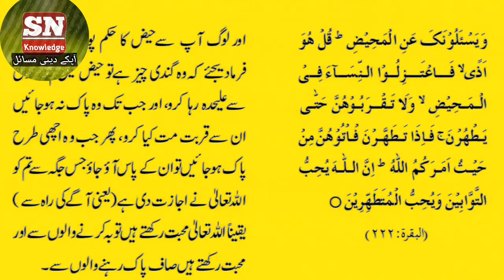Aorat Ki Sharamgha Se Nikalny Wale Khon Ke Iqsam | عورتوں کی شرمگاہ سے نکلنے والے خون کی اقسام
Aorat Ki Sharamgha Se Nikalny Wale Khon Ke Iqsam Kis Khon Ky aany pr Namaz maaf He | عورتوں کی شرمگاہ سے نکلنے والے خون کی اقسام
Types of blood coming out of women's private parts

Assalamu alaikum ♥️👇

My name is Sanaullah

My caste is Nohri

IAM From District Umerkot Sindh Pakistan

My Channel Name SN Knowledge
Channel Handle @SNKnowledge1

1 Martaba Drud  ﷺ Shareef Parh kr Comment Me Aamen Likhen Drud Ibrahim
 Other websites Name
 Fivver Linkedin Freelancer Available
As
SanaullahNohri8